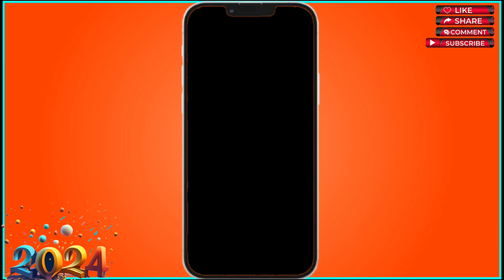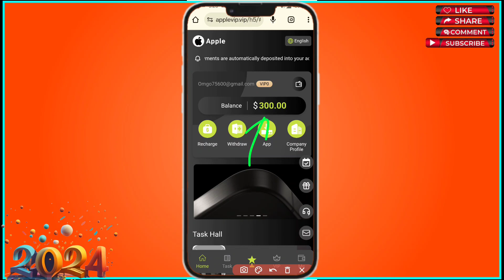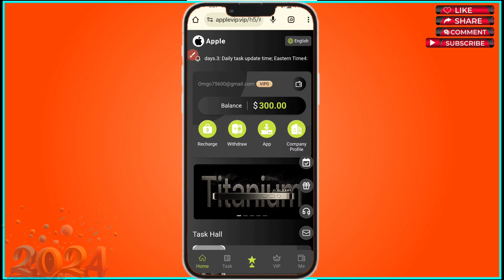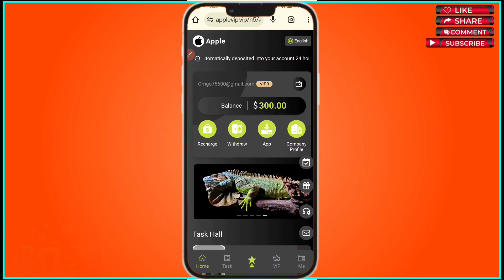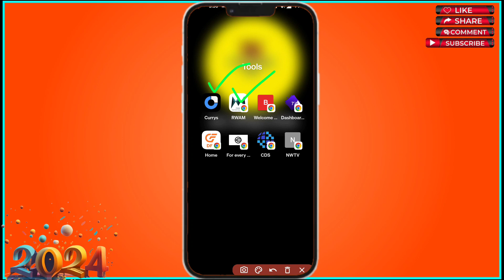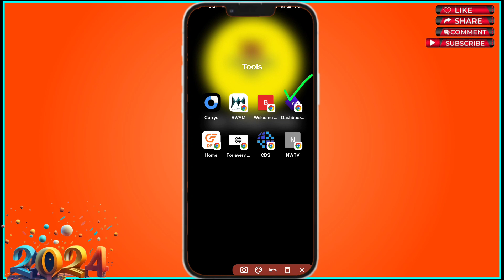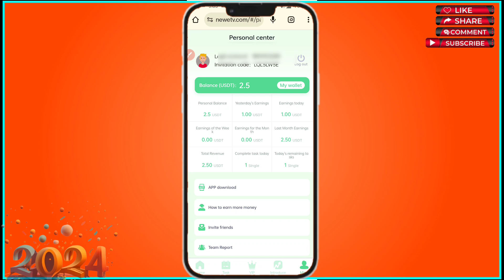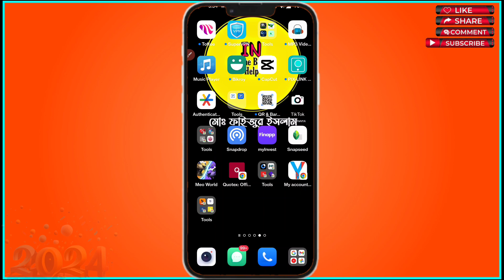ফ্রি অনলাইন ইনকাম ৩০ হাজার টাকা | New online income site 2024 | Earn money online | Make money free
💵 Either way, work with your heart, be respectful, and be prepared to succeed. By watching this worthwhile video, start learning to earn online and earn more money in 2024.

💸 Generating Passive Income Streams:
Delve into the concept of passive income, where your investments and efforts continue to yield returns over time.

🌐We will give you a complete definition of the ways that can help you earn online.

➡️Website Promotion: You can open a website and sell products or services.
➡️E-commerce business: You can sell your products or services online.
➡️Freelancing: You can do freelance work using your skills.
➡️Create e-courses: You can earn by teaching your knowledge online.
➡️Disabled Investment: You can make a profit by investing with enemies or relatives.

🌐 Video Viral keyword:
➡️New online income sit.
➡️Online income app.
➡️Best Online Income site 2024.
➡️New online income Apps.
➡️income bangla help.
➡️binance free income 2024.
➡️withdrawal proof bkash.
➡️easy earn withdrawal proof bkash.
➡️without investment.
➡️bangla tutorial.
➡️income.
➡️free account.
➡️earning apps.
➡️freelance job apps.
➡️income apps.
➡️Investment income.
➡️internet income online.
➡️digital earnings 2024.
➡️online income bd.
➡️freelance earnings app.
➡️make money in taka.
➡️online income in Bangladesh.
➡️taka earning Bangladesh online jobs.
➡️taka payment methods.
➡️taka income freelancing.
➡️Bangladeshi online income.
➡️taka Investment app.
➡️online tutoring in Bangladesh.
➡️digitketing in Taka.
➡️অনলাইন টাকা ইনকাম।
➡️অনলাইনে টাকা উপার্জন।
➡️অনলাইনে টাকা ইনকামের পদ্ধতি।
➡️অনলাইনে টাকা ইনকাম করার সহজ উপায়।
➡️ভিডিও দেখে টাকা ইনকাম।
➡️অনলাইনে টাকা আয় করুন।
➡️অনলাইন ইনকাম সাইট ২০২৪।
➡️অনলাইন ইনকাম এপ্স ২০২৪।